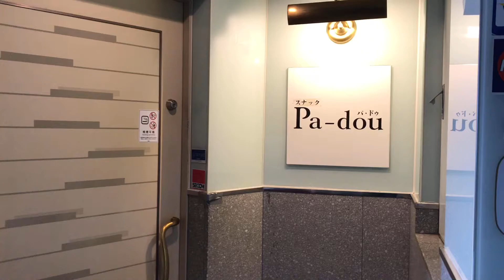100％カウンター接客◎姫路のPa-douはいつも4～5人の少人数制で和気あいあいな雰囲気の小さなスナック♪未経験大歓迎♪時給3000円以上!!-JobSTYLE求人アピール動画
めったに求人を出さない働きやすいお店が
3年ぶりの久々募集！このチャンスを逃さないでください☆

時給3000円以上!!
さらに豊富な手当てがあり、
未経験でも、頑張れば頑張るほど稼げます！

経験や能力によって「時給5,000円」も可能ですので
面接にてご相談ください！

店名　　： Pa-douパドゥ
所在地　：兵庫県 姫路市 塩町162 第14シャルマンビル3F
アクセス：山陽本線　姫路駅　徒歩5分
                    山陽電車本線　山陽姫路駅　徒歩5分

★☆関連するオススメ求人☆★

★☆JobSTYLEの最新情報はコチラ☆★

◆兵庫県の飲食業界専門求人サイト『JobSTYLE』